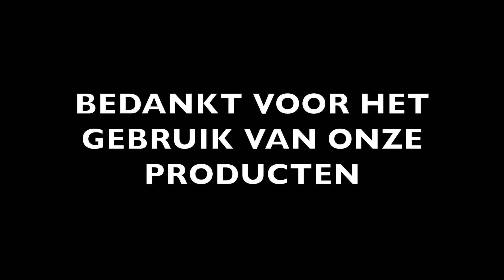Aqua master tools P100 pH EC meter pH kalibratie NL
pH kalibratie